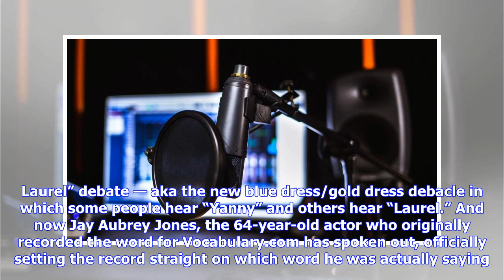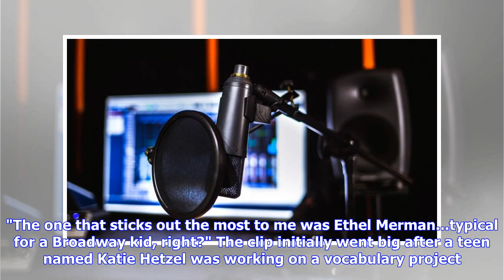Breaking News | The New York actor who voiced the "Yanny vs. Laurel" audio clip revealed what he *a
Breaking News | The New York actor who voiced the "Yanny vs. Laurel" audio clip revealed what he *actually* said

By now the whole world has heard about the “Yanny vs. Laurel” debate — aka the new blue dress/gold dress debacle in which some people hear “Yanny” and others hear “Laurel.” And now Jay Aubrey Jones, the 64-year-old actor who originally recorded the word for Vocabulary.com has spoken out, officially setting the record straight on which word he was actually saying. And it turns out, it’s officially Laurel. Sorry, Yannys. Reporters at NBC 4 tracked Jones down to see how he felt about so many people...